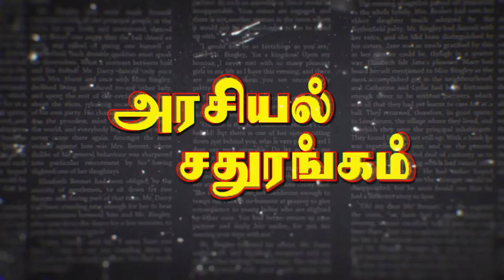PMK Anbumani Speech About Granite Robbery | TN ELECTIONS 2016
PMK Anbumani Speech About Granite Robbery